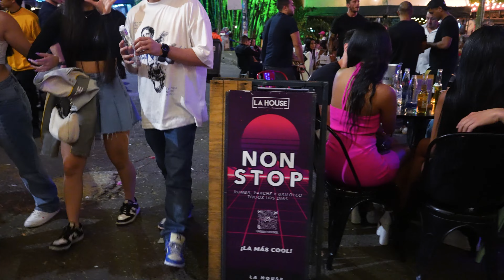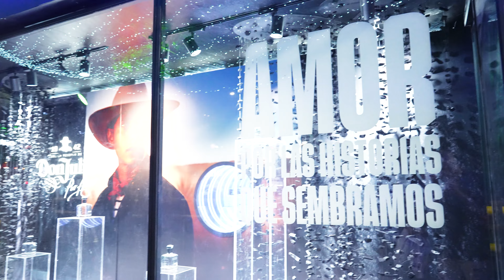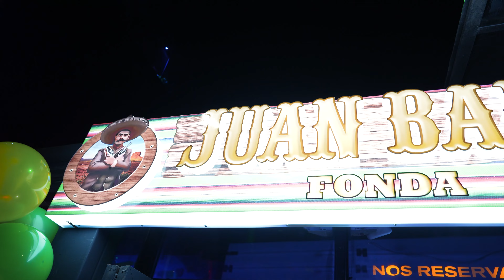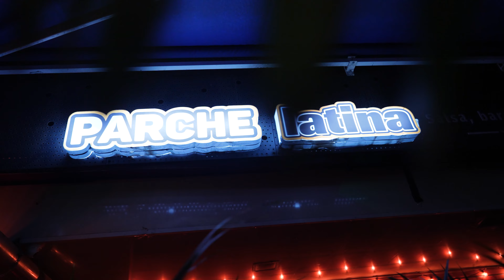𝙈𝙀𝘿𝙀𝙇𝙇𝙄𝙉's Vibrant Nightlife: Provenza, Parque Lleras and El Diablote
Why is it that everyone falls head over heels for Provenza? Embark on a journey through the Enchanting Poblado in Medellín!

Step into a captivating and dynamic night within the bustling Provenza district. Join us for an exhilarating nocturnal expedition as we navigate through streets brimming with life, intriguing personalities, and an ambiance that undeniably distinguishes this locale.

Immerse yourself in the electrifying nightlife of Medellín as we traverse Provenza, an epicenter of entertainment and lifestyle. In this showcase, you'll encounter:

The mesmerizing interplay of vibrant lights and the electrifying ambiance that metamorphoses Provenza after nightfall.

The chicest bars and clubs, tailor-made for savoring exquisite cocktails and reveling in live musical performances.

The unique fashion and panache that define the inhabitants of this neighborhood.
Tempting culinary experiences, ranging from mouthwatering street food to world-class dining establishments.

Are you prepared to dive headfirst into the realm of Provenza's nightlife? Come along on this thrilling nocturnal adventure and fathom why this district occupies a special place in the hearts of Medellín's trendsetting crowd.

THINGS WE’D LIKE YOU TO KNOW
The men and women creating and editing these videos are all local to Medellín Colombia.  We welcome your comments and look forward to producing more tours, street vendors, acts of kindness and more on our channel for your enjoyment.